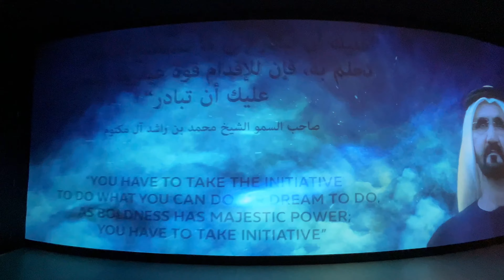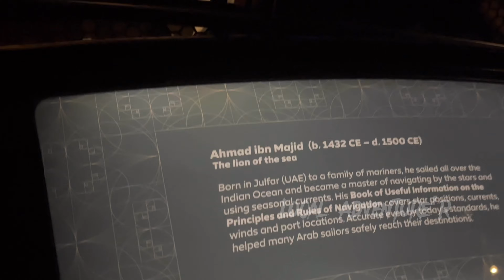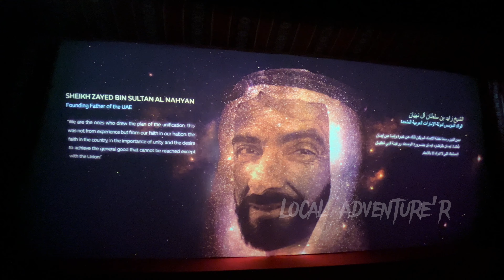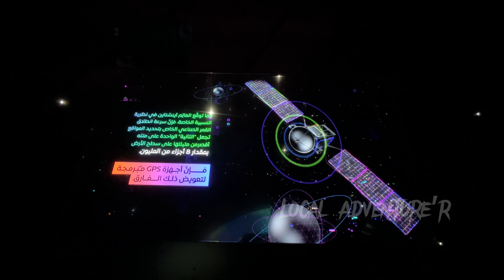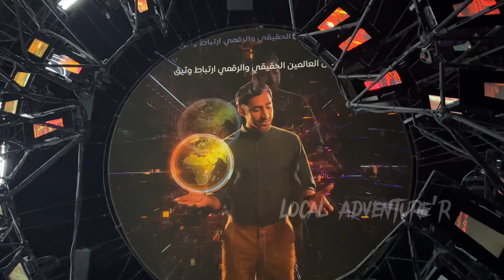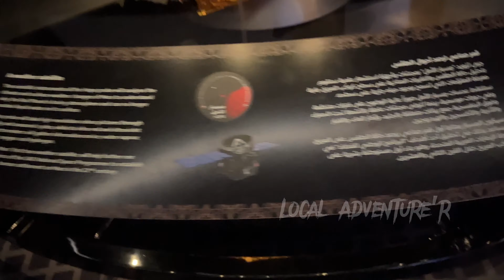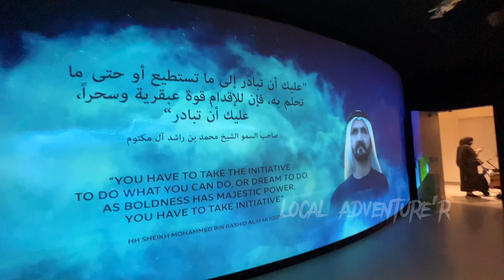A Wonder of Alif Pavilion | Expo 2020 Dubai